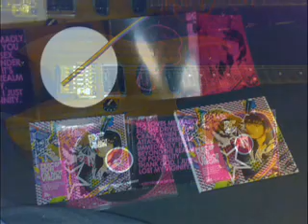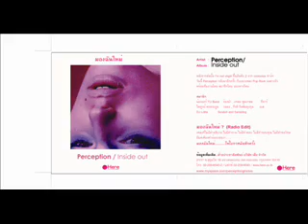Perception/Inside Out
perception band new album inside out